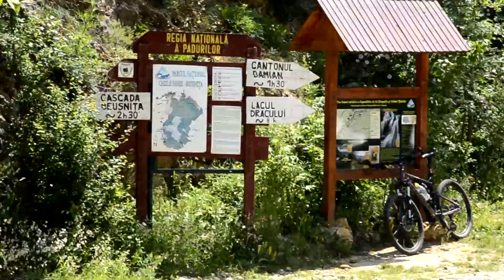Parcul National Cheile Nerei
Acesta este un videoclip non-profit realizat exclusiv în scop de studiu, analiză sau analiză critică numai.
Traseul nostru a fost urmatorul : Oravita - Ciclova Română - Ilidia - Socolari - Potoc - Valea Beiului - Cascada Văioaga - Lacul Ochiul Beiului - Cascada Beusnita - Dealurile Socolari - Socolari - Ilidia - Ciclova Română - Oravita